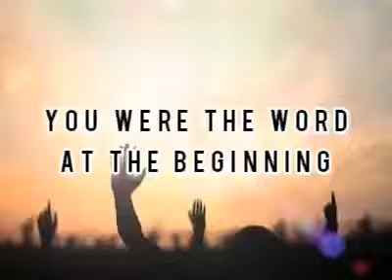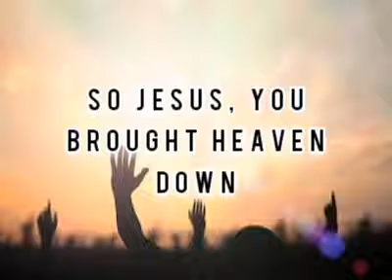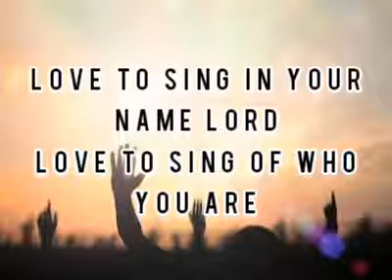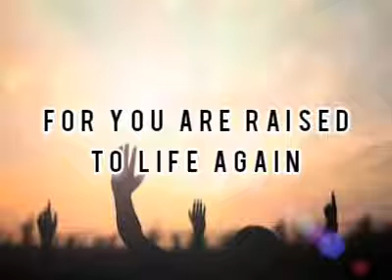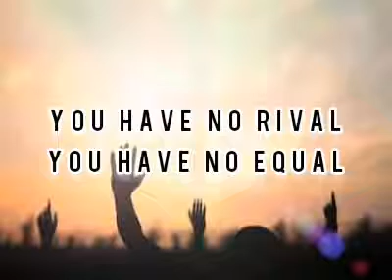What A Beautiful Name Lyrics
God bless!

WHAT A BEAUTIFUL NAME B HILLSONG

Photo : Google.com